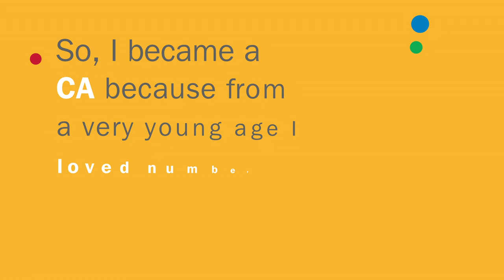Become a Chartered Accountant | Chelsea's Story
Chelsea Robertson CA trained with ICAS to gain a highly regarded qualification and now uses her expertise to help when managing international clients.

Find out more about Chelsea's journey to becoming a CA in her CA story